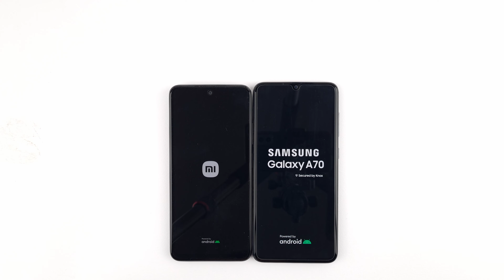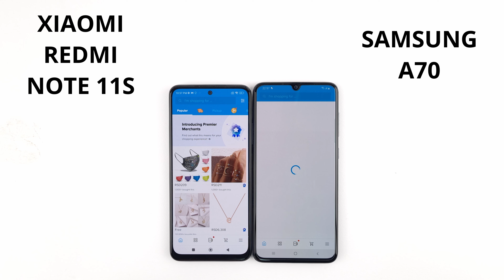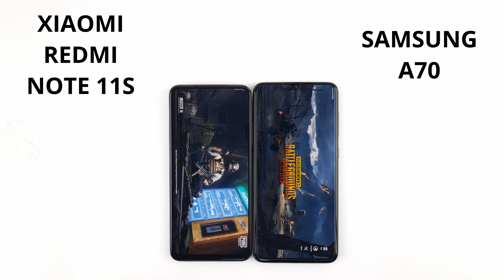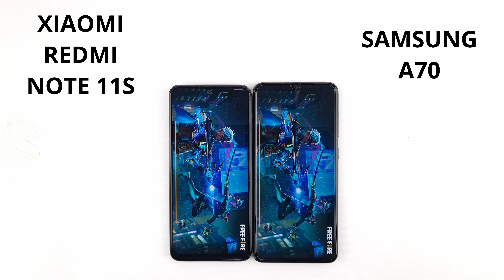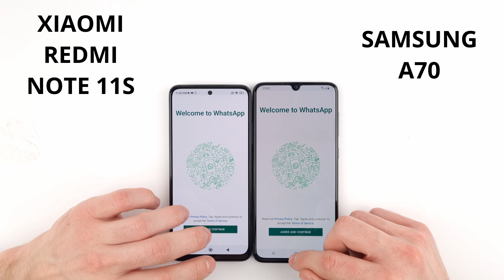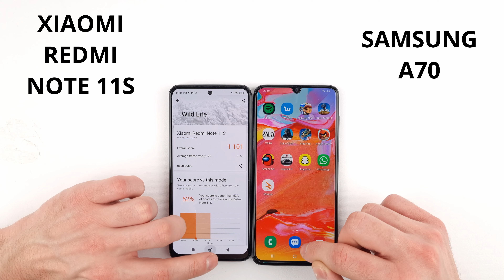Xiaomi Redmi Note 11S vs A70 SPEED TEST